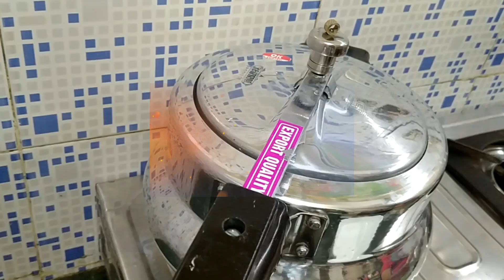Chana fry / Full Video Link in Description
Chana fry